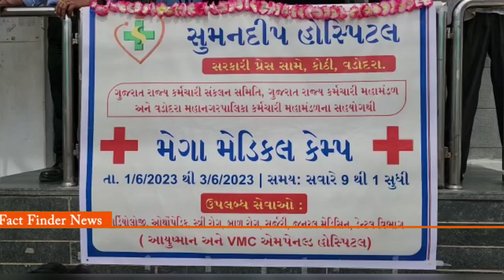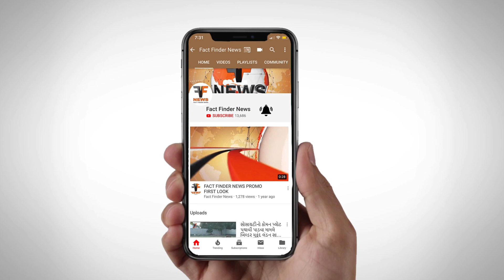ગુજરાત કર્મચારી મહામંડળ દ્વારા ત્રિદિવસીય મેગા મેડિકલ કેમ્પનું આયોજન